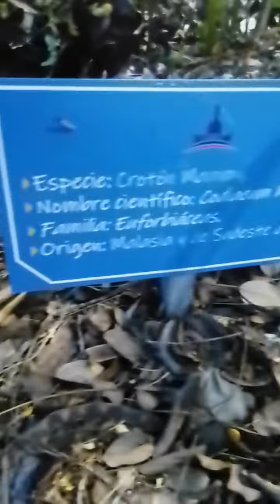@#2. Las especies que te despiertan sobre las maravillas de la Naturaleza.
@Nos encontramos ahora en el Subcontinente Americano para seguir descubrir las plantas que te despiertan sin cesar la curiosidad.

1.Especie Crotón Congo Rojo
2. Nbre científico: Philodendron  Congo Rojo
3. Nombre vulgar: No aparece
4. Familia: Filodendros
5. Origen: Selvas Tropicales de América del Sur.
6. Color, aspecto, tamaño: El vídeo lo enseña.
7. Forma, tipo, hojas que tienen:  Ver al vídeo para saberlo.